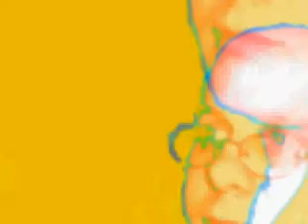DJFLYINGRAVEN metamorphosis 12 MIX2001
2001 Remix from the Album Plastic Music (2000)
compoesed and Performed by flyingraven